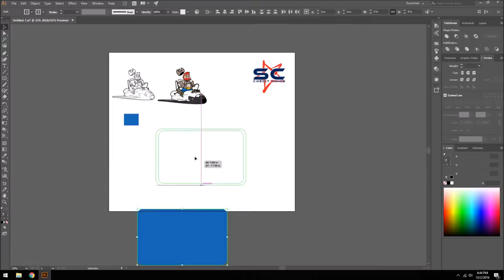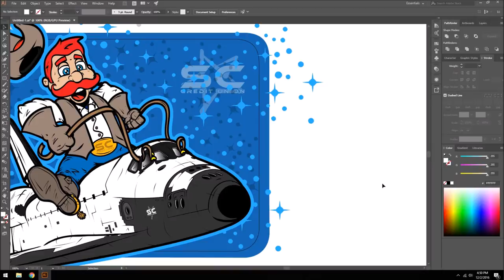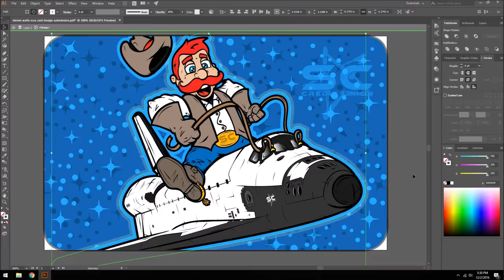Space City Houston texas Illustration Project time-lapse NASA SHUTTLE COWBOY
Found out about a contest a Credit Union here in houston was hosting. Had no time but made it happen haha, heres the Lapse of what i could capture. Thanks for checking it out.

id like to think Bruce Willis would of rode the shuttle back like this if here didnt get stuck on that asteroid saving the world. lol while aerosmith was rocking out on the ground below. hahah i should of scored that to the video instead!